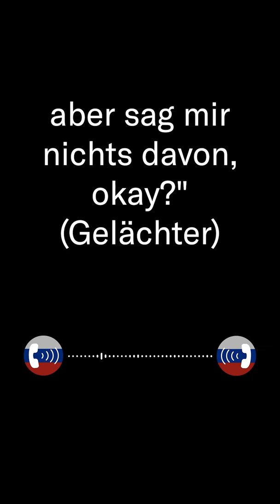Künstliche Intelligenz im Ukrainekrieg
In militärischen Auseinandersetzungen spielt künstliche Intelligenz in der Informationsbeschaffung bereits eine Schlüsselrolle. Nun arbeiten Forscher weltweit daran, sie auch am Schlachtfeld einsetzen zu können.